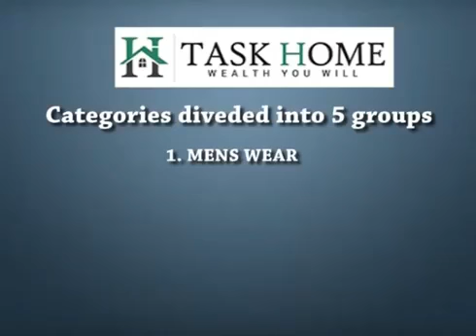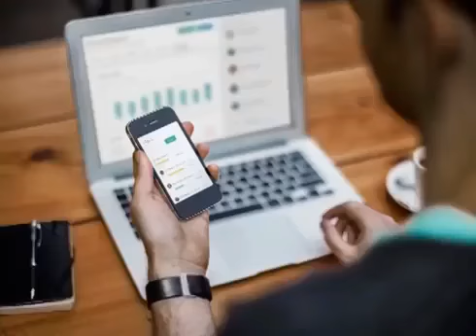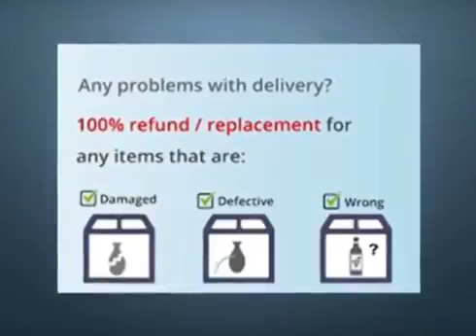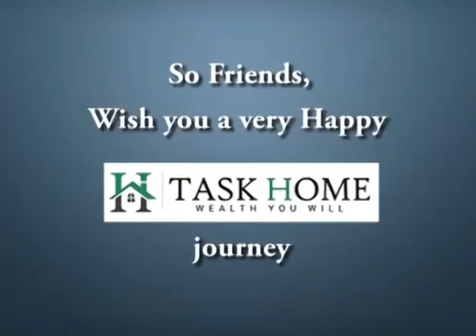MY TASKHOME HI QYO KARE